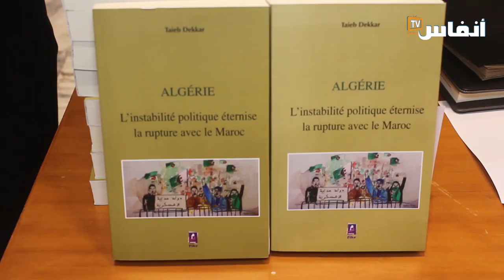بحضور السفيرين "التبر"، و"عاشور" الإعلامي الطيب دكار يقدم كتابه حول العلاقات الجزائرية المغربية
نظم النادي الدبلوماسي المغربي، اليوم الأربعاء 31 ماي 2023، بالمكتبة الوطنية للمملكة المغربية بالرباط، لقاء لتقديم مؤلف حول العلاقات المغربية-الجزائرية وتطوراتها، للإعلامي الطيب دكار.
وحضر هذا اللقاء السفيران عبدالعظيم التبر، وعلي عاشور، إلى جانب ثلة من الإعلاميين،  والسياسيين، والأكاديميين.